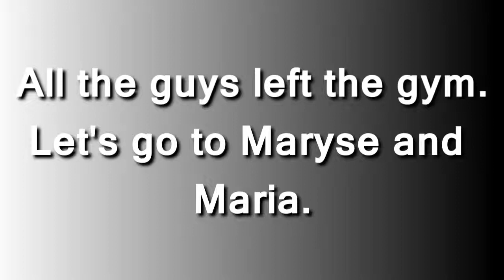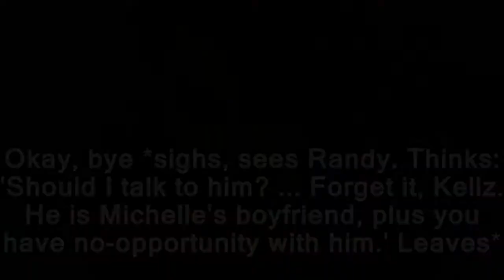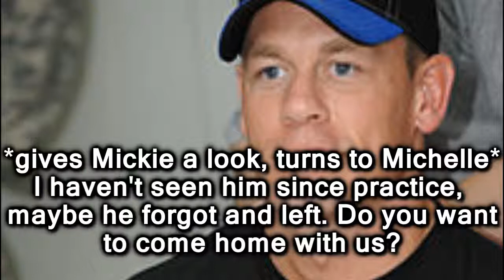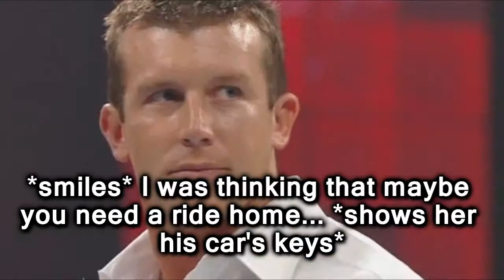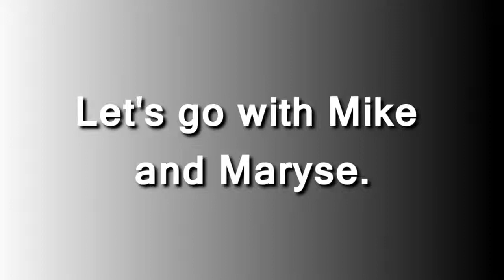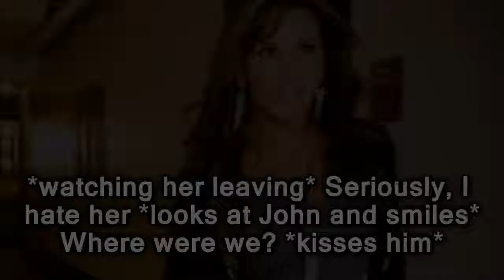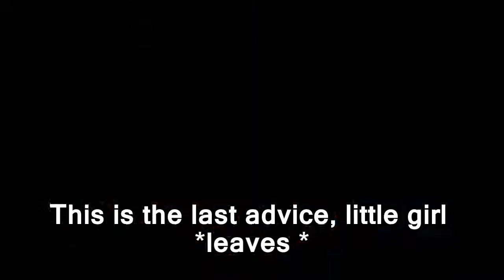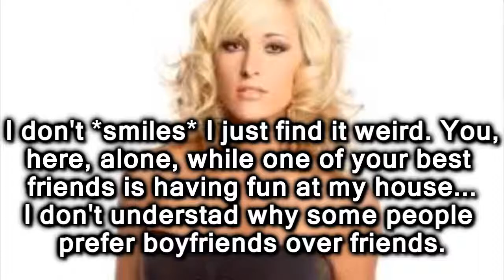High School Dramas Episode 2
Sorry for being late and for the lack of music, I had a few problems with vegas. But finally is here, episode 2!

And remember, next one by my amazing sis: mickiesno1fan!